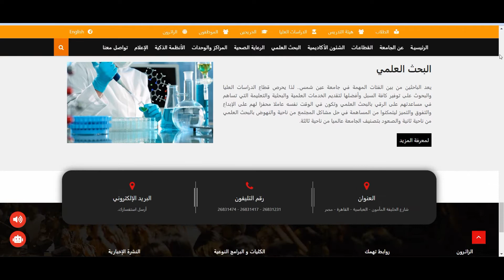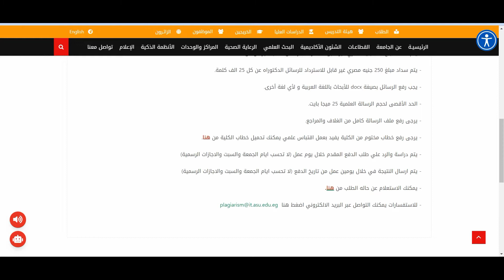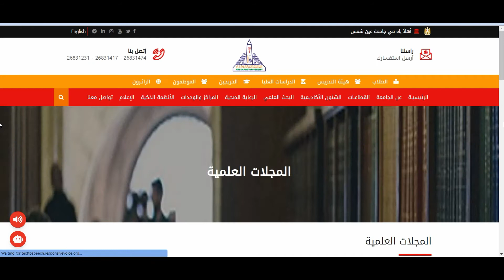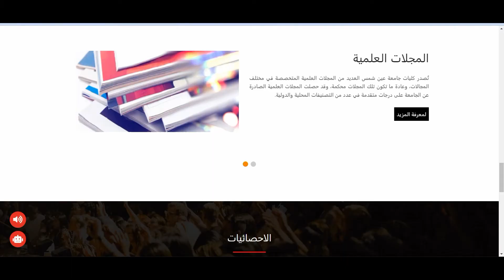خدمات الدراسات العليا عربى